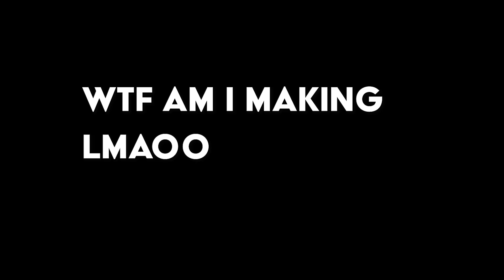Malenia's gyat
in ao